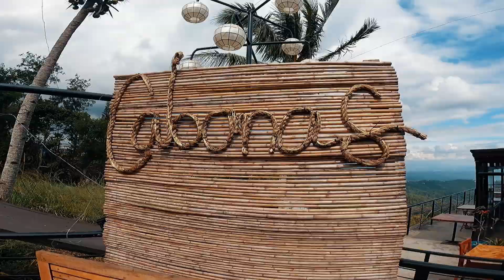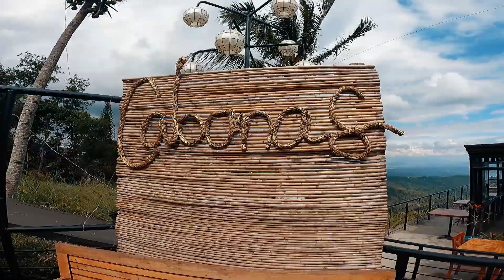How to harvest 600K pesos worth of Tilapia at Taal Lake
One of the best season of my life with SEFTV at Tagaytay City and Taal Lake near Taal Volcano Island.
Thank you MRM Fishing. Sir Ace and Sir Oliver!
6 tons of Tilapia! Just wow!
Thank you Also Ms. Jesan of Cabanas Dine and Bar (Solid food at Tagaytay)

Title: Are You Ready for Me Baby
Artist: Various Artists - Topic

Big Thanks also to youtube channel below:
About: Nature
Drone Shots Philippines
Marlon Abuyo TV